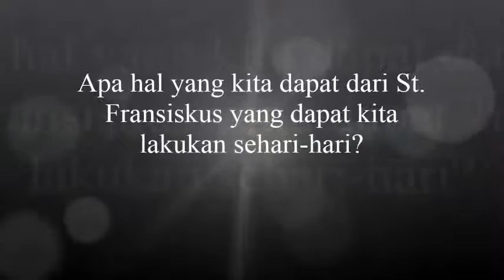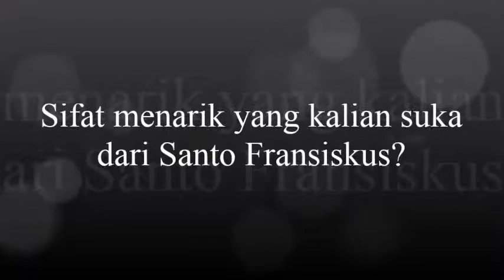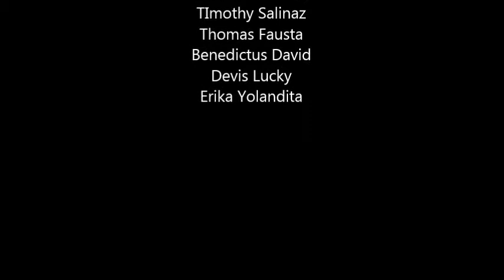Siapakah Santo Fransiskus by Obet, Rein, Kris, Erma, Ryana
Laporan tugas Pendidikan Kemarsudirinian kelas XI SMA Marsudirini Bogor